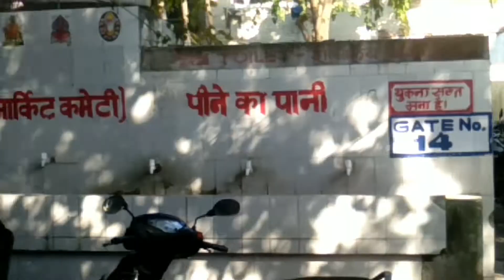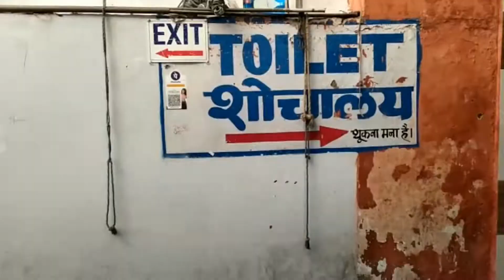main Gaya 19 ki market 🏬mere dost ke sath#vlog # 19 ki market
main Gaya 19 ki market#vlog dost ke sath 19 ki market Gaya